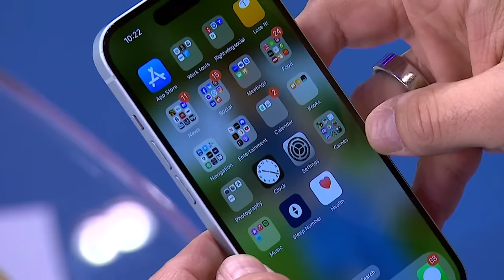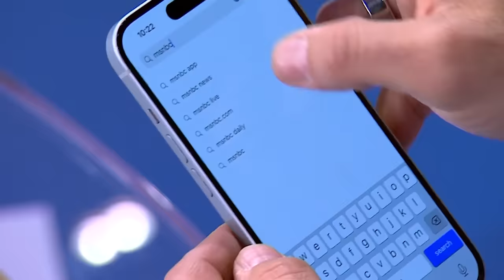'True Hail Mary': Trump's legal team files third challenge to delay NY hush money trial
Earlier today, former Trump CFO Allen Weisselberg was sentenced to five months in jail on perjury charges. Also, former President Trump's legal team filed a third challenge to try and delay his hush money trial. MSNBC's Lisa Rubin, former federal prosecutor Kristy Greenberg and the Washington Post national editor Philip Rucker discuss.